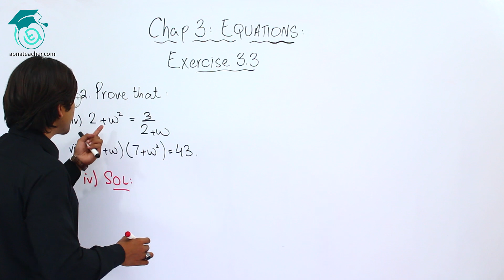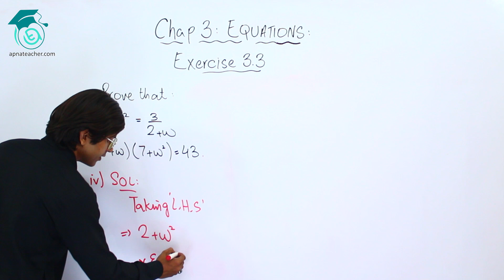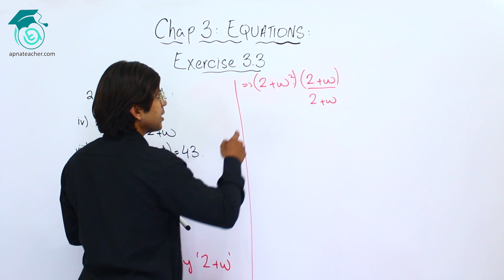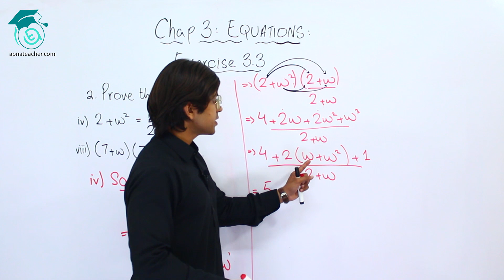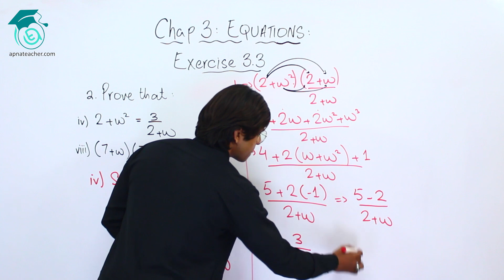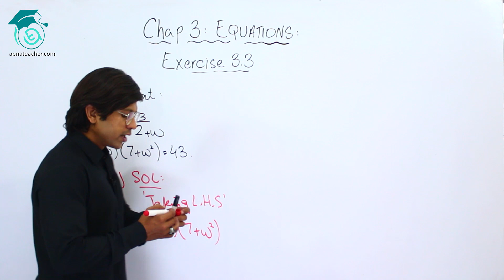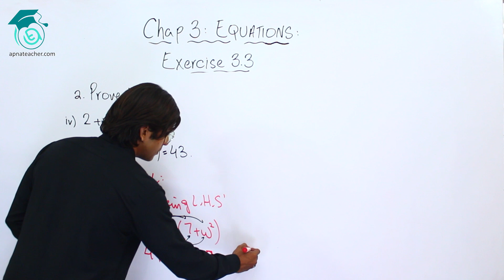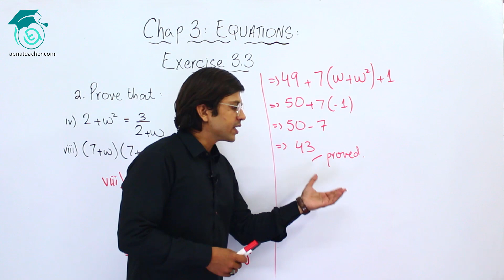XI (11th) Maths | Cube Roots |Equations | Chapter 3. Exercise No 3.3